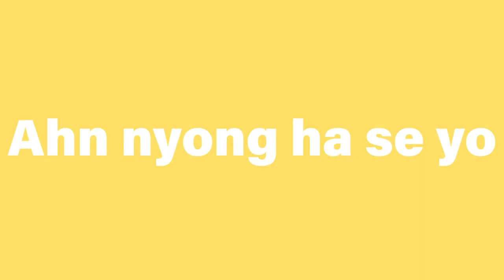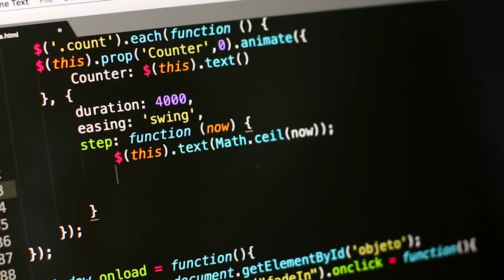19 KELAB STEM SMJK PHOR TAY 2021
Society & Club (Co-Curriculum) of Phor Tay High School (CF), Penang, Malaysia.